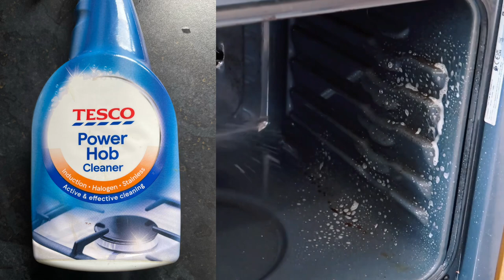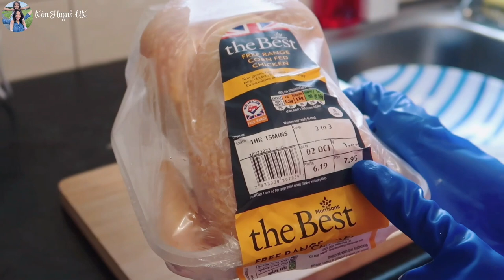Lấy Chồng Anh Quốc Và Nghề Nội Trợ | Thói Quen Giúp Căn Bếp Luôn Sạch Sáng Bóng | Gà Chiên Nước Mắm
Lấy Chồng Anh Quốc Và Nghề Nội Trợ | Thói Quen Dọn Dẹp Căn Bếp Luôn Sạch Sáng Bóng

12 Mornings của Audionautix được cấp phép theo giấy phép Ghi công Creative Commons 4.0.